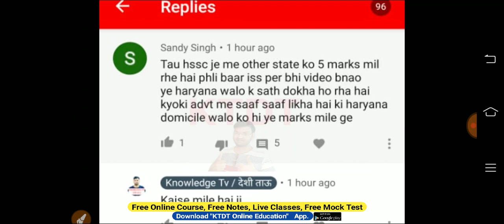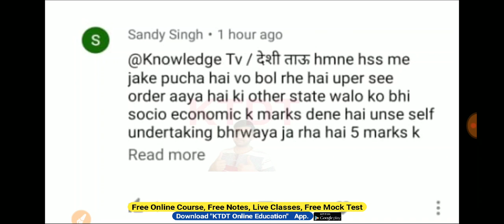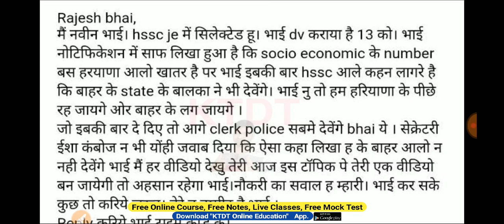HSSC भर्तियों में बदलाव को आशंका - Haryana Govt Job Recruitment Feat Socio Economic Criteria - KTDT